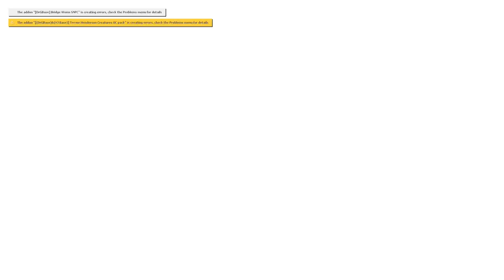FUNNY FEAR VS MAD CARTOON CAT! - Garry's Mod Sandbox